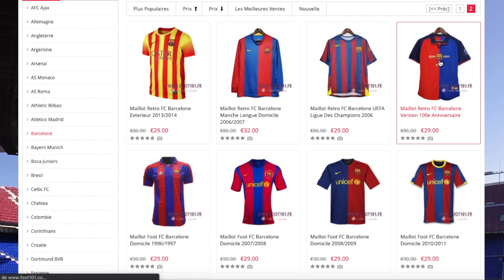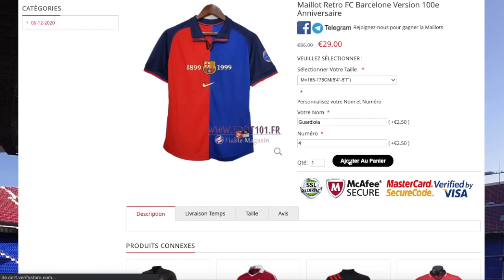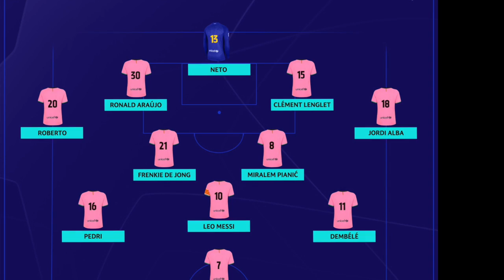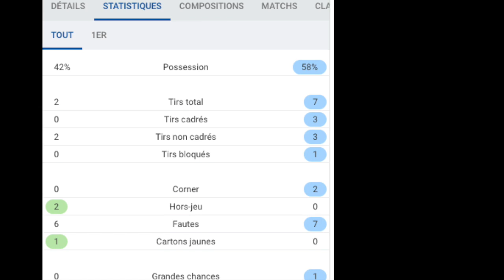🇮🇹🇪🇸 JUVENTUS - BARCA (0-2) : ON LEUR A MARCHÉ DESSUS !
🚨 Dans cette vidéo, je vous parle du match vs la Juventus qui vient de se terminer

(Livraison gratuite à partir de 79€ d’achat)